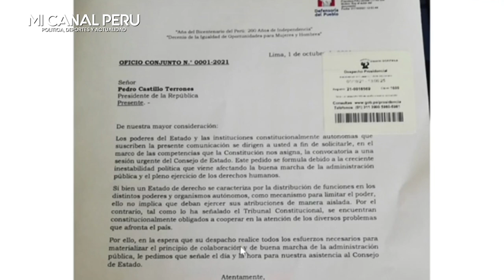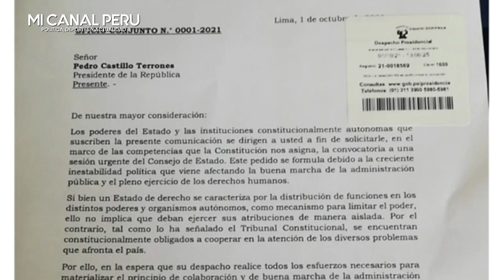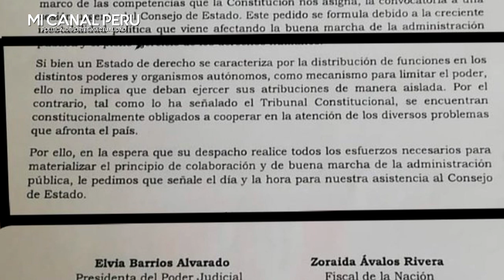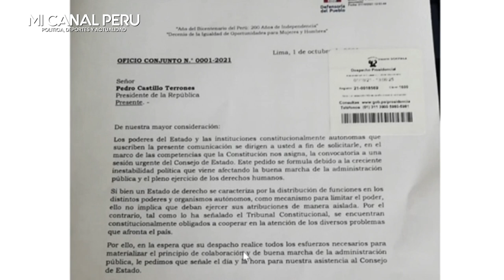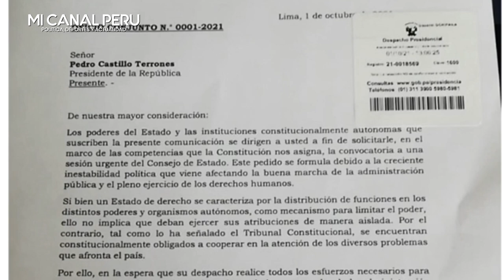¡CUADRAN A CASTILLO X CHATS! PODERES AUTÓNOMOS PIDEN CONSEJO DE ESTADO URGENTE ANTE CRISIS POLÍTICA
PJ, Fiscalía y organismos autónomos solicitaron a Pedro Castillo convocar un Consejo de Estado con urgencia.
En el oficio, le recordaron que los poderes del Estado "están obligados a cooperar en los diversos problemas del país".